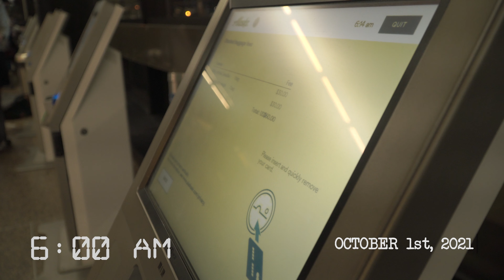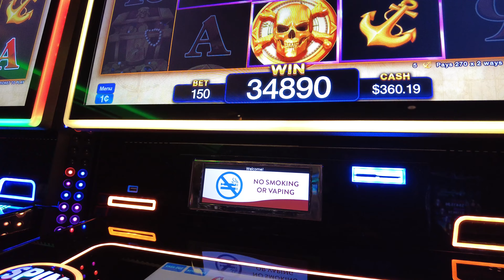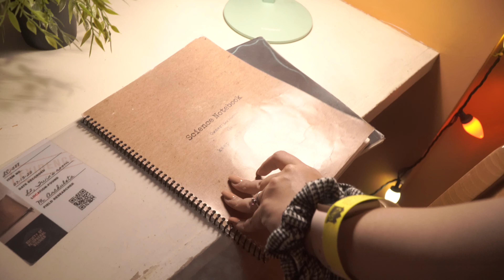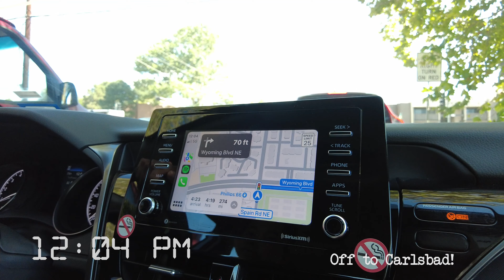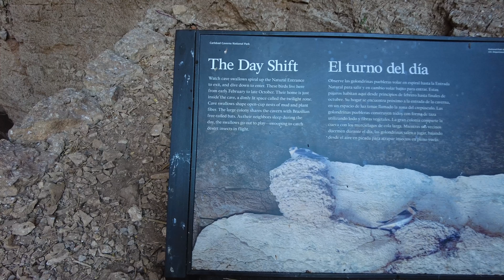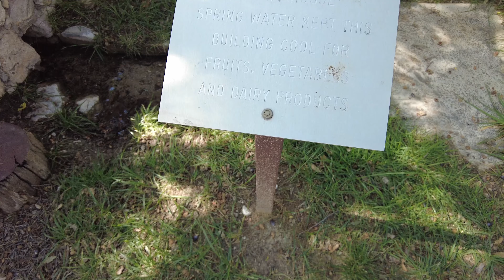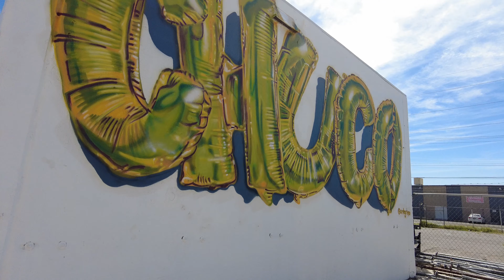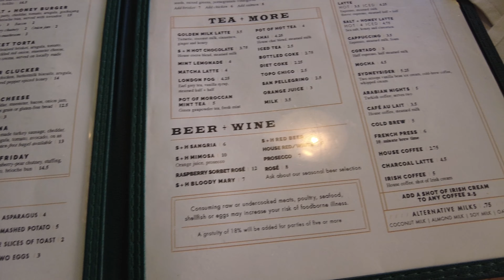New Mexico & El Paso Vlog (Sandia Peak, Meow Wolf, ABQ Balloon Festival and more)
Celebrated our 6th year anniversary exploring New Mexico and the sun city, El Paso, TX!

This is also Jenelle (mostly) & I's first time vlogging our trip. I know it's pretty long but there were so many things that happened and we wanted to capture it all!

I've created a timestamp for each day if you guys want to skip over the video:
Day 1 (Travel Day): 0:17 - 03:15
Day 2 (Sandia Peak, Old Town): 03:16 - 09:28
Day 3 (Meow Wolf, Sante Fe Village): 09:29 -14:30
Day 4 (ABQ International Balloon Festival): 14:31 -21:14
Day 5 (Carlsbad Caverns, Friends of the Living Desert): 21:15 - 27:30
Day 6 (Guadalupe Natl. Park & El Paso): 27:31 - 31:31
Day 7 (Downtown El Paso, Scenic Drive): 31:32 -37:10
Day 8 (Casa de Azucar, Mission Trail): 37:11 - 41:01
Day 9 (Last Day): 41:02

Logo by justynagraphics and animated by illjuly

Equipment used:
- Sony A6500 with the Sony 18-105 mm F/4 Lens